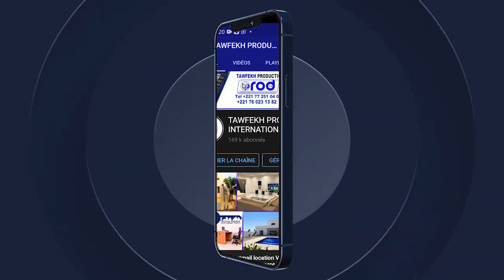Laylatul Qadr 2022 rajass khassida toutank Mosquée de Serigne Makhtar Diene Touba